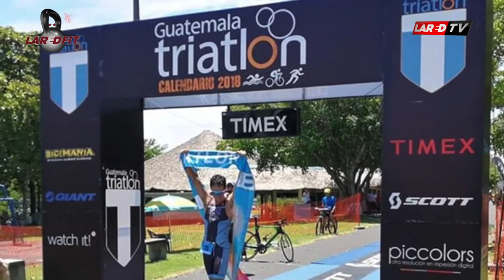IMPORTANCIA DEL COOLDOWN - COACH JOSE SAENZ